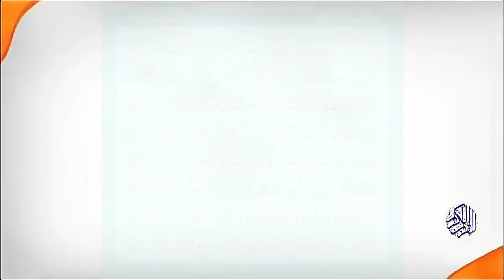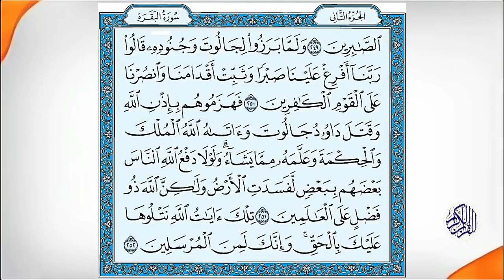Abdul Rahman Al Sudais Para Ch # 2 القرآن